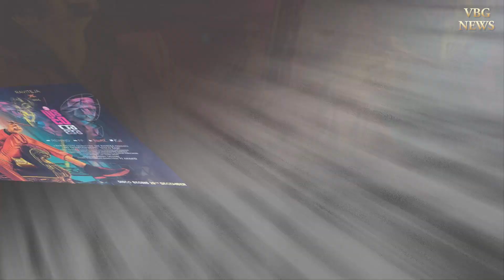'డిస్కోరాజా' మొదటి లిరికల్ సాంగ్ విడుదల..! | Disco Raja | Ravi Teja | Payal Rajput | Vi Anand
Disco Raja New Look,
Disco Raja Motion Poster,
Ravi Teja first look teaser,
Ravi Teja first look,
disco raja poster,
Ravi Teja,
disco raja Movie,
disco raja first look,
ravi teja disco raja movie,
Ravi Teja vi anand movie,
disco raja,
Vi Anand,
Ravi Teja new Movie,
Nuvvu Naatho Emannavo song,
disco raja songs,
disco raja Teaser,
disco raja Trailers,
disco raja Release date,
Ravi Teja movie updates,
disco raja Movie updates